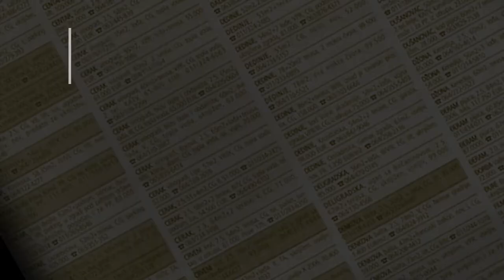prodaja stanа i garaže KanarevoBrdo 54m Ivana Micurina - Beograd Rakovica